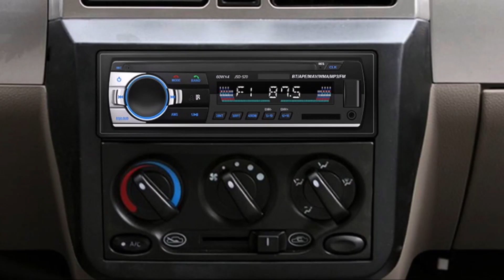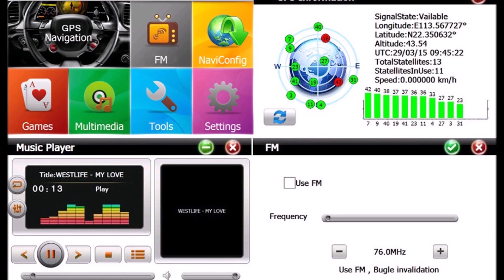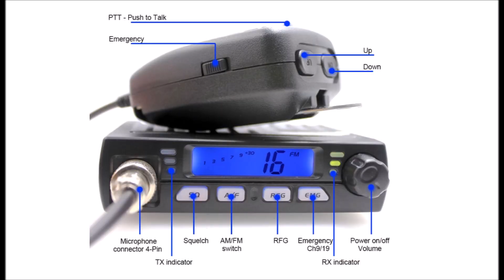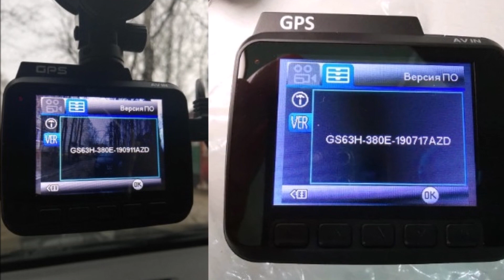7 Гаджеты для авто с Алиэкспресс Aliexpress Best Gadgets in Car Крутые Автотовары из Китая 2021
Лучшие гаджеты в машину Полезные товары для авто с Алиэкспресс для авто 2022 Автотовары с Aliexpress для автомобиля
2. Видеорегистратор AZDOME GS63H 4K
5. Парктроник с камерой заднего вида
7. Компрессор Насос для авто